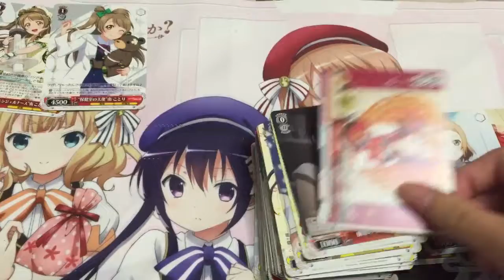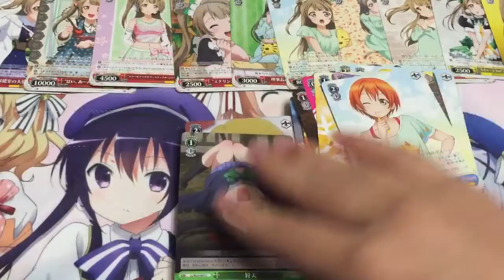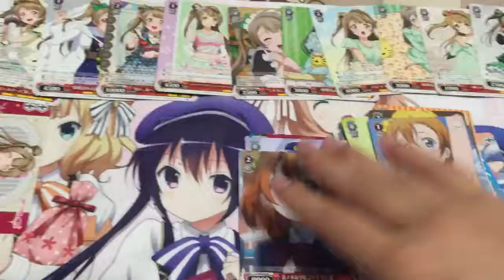ラブライブ開封